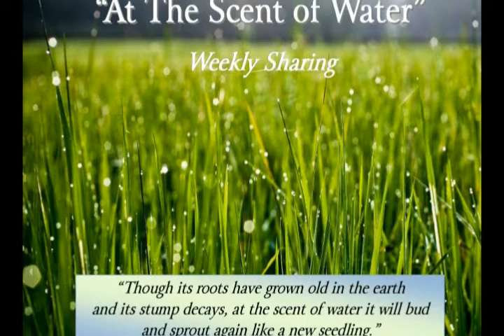Who Will Be A Tomb-Runner?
May our heart RUN to the place of knowing Jesus like never before!